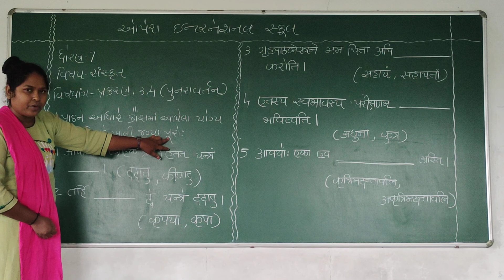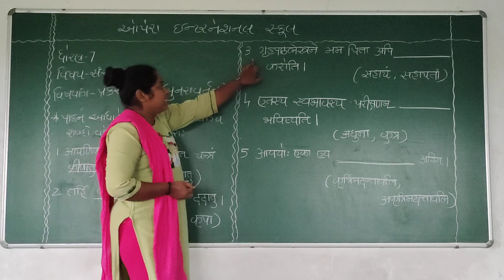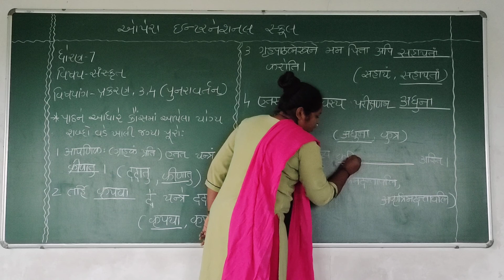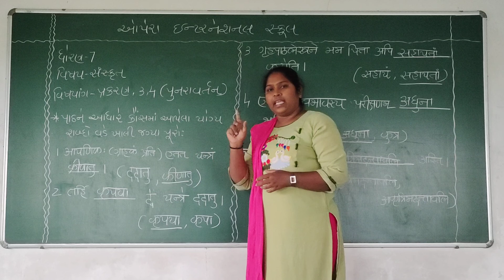December 15, 2020